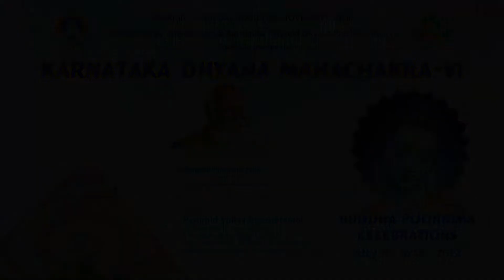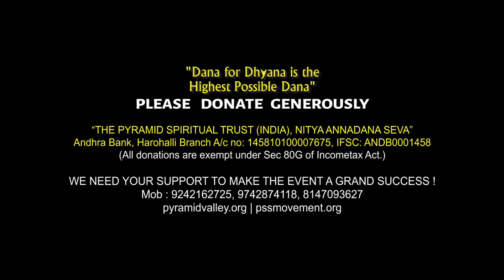All are welcome to Karnataka Dhyana Mahachakra - May-2019, Koteshwara Rao